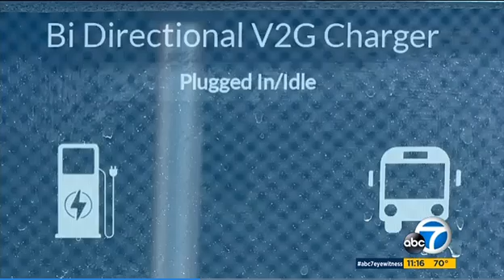NUVVE's V2G Charging at Cajon Valley Union School District Abc7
KABC’s Phil Palmer spotlights Nuvve’s vehicle-to-grid (V2G) charging for school buses at Cajon Valley Union School District. CVUSD’s electric school bus fleet becomes a virtual power plant while discharging excess energy from batteries to the grid, and pulling energy from the grid back to the batteries when rates are lowest.  These buses help reduce grid strain while providing cleaner, healthier rides for students.